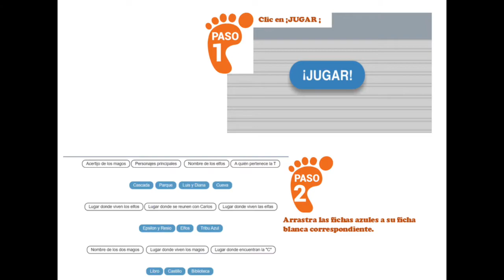El Reino Perdido